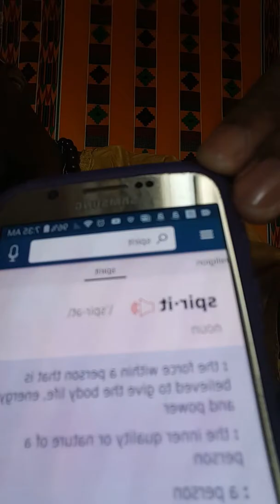I am Chocolate Amun Ra ! THE MORNING MESSAGE SPECIAL PART 1